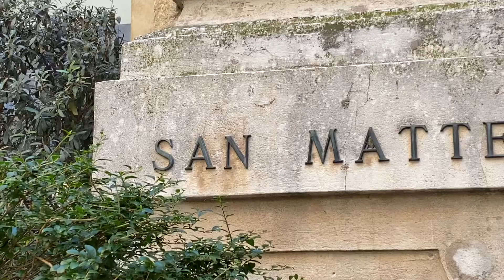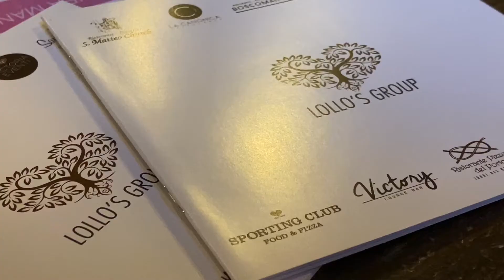Gialloblù a sostegno dei ristoratori veronesi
Fabio Venturi, DG NBV Verona: "Noi combattiamo in campo, loro nei locali e nei ristoranti: cerchiamo di fare squadra e vincere insieme!"

Lorenzo Donadel, titolare Lollo's Group: "Momento non facile,  ma abbiamo messo in campo tante iniziative, specialmente in occasione del Natale"